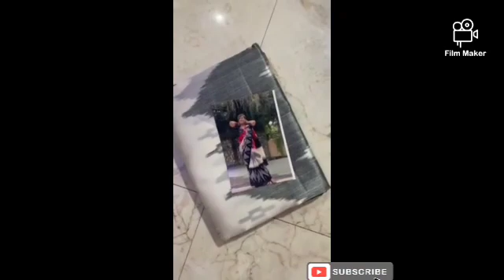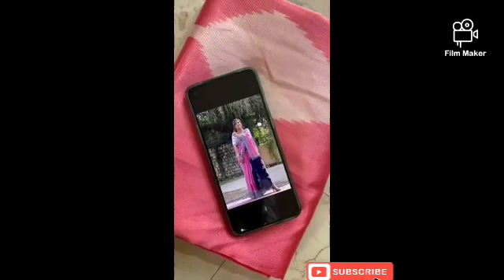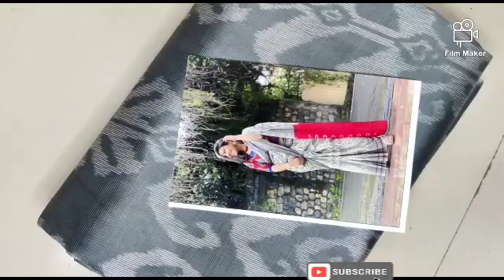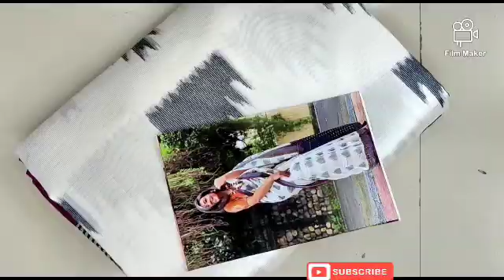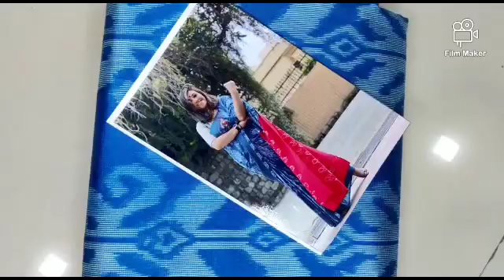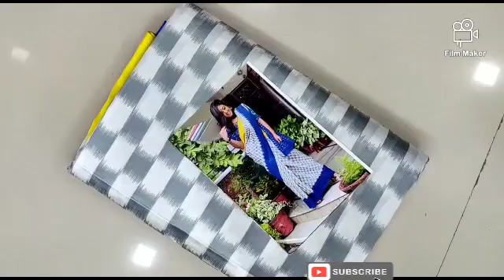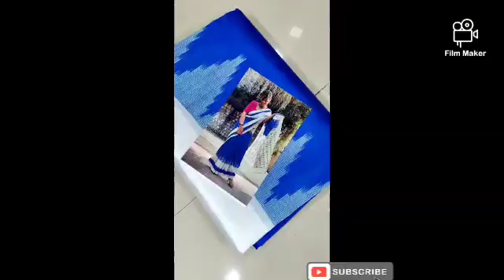Saree collections below #600 with original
🥳We are delighted to introduce ButterSilk sarees - from the House of the most unique silk, 'Butter' that is sustainable, eco-friendly, & also humane. Butter keeps you cool in summer & warm in winter.💃
💞The sarees are the perfect balance between comfort aand#elegance.
• Length of Saree : 6.00 mtr
• Width : 42 inches
• Material : Butter Silk
• Blouse Piece : Attached
• Type : IKKAT Prints
▪️weight : 350 gms
👉🏻*Wow Price @ 450 /- (SHIP extra )*✅ NO LESSS

!! Ready stock!! Book Fast!! Checked Quality!!